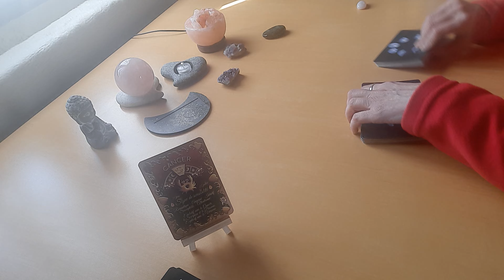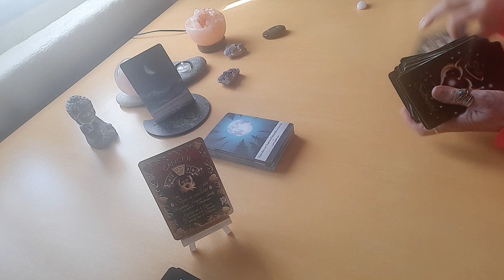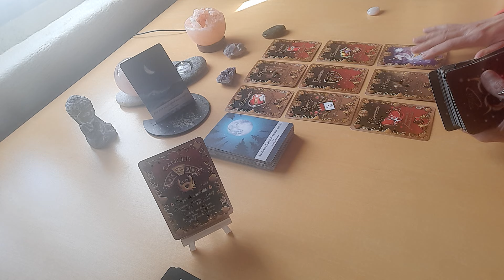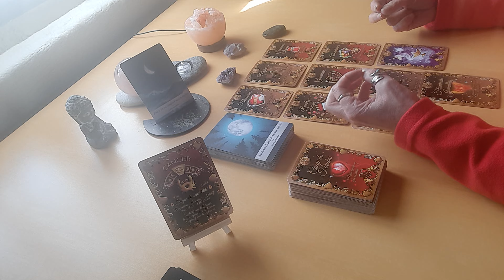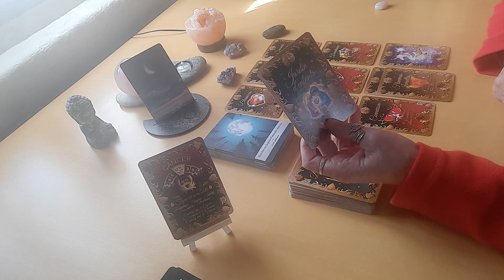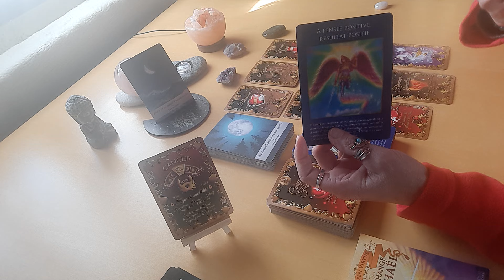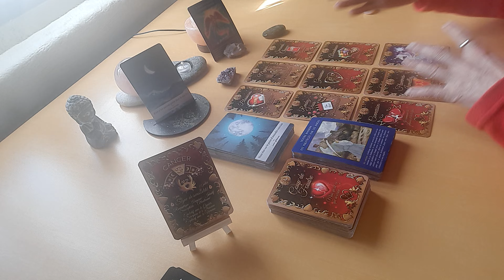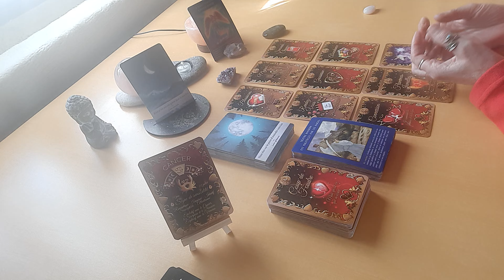CANCER ♋️ ST VALENTIN ❤️ vous obtenez ce que vous désirez 🙏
Guidances spéciales ST VALENTIN ❤️❤️

Merci de faire preuve de discernement ce sont des guidances collectives et non personnelles et les messages ne seront pas pour tout le monde !

Merci pour vôtre fidélité,  vos likes, vos partages et vos commentaires 🙏🙏

Amicalement
Cathy 🧚‍♂️🧚‍♀️😘